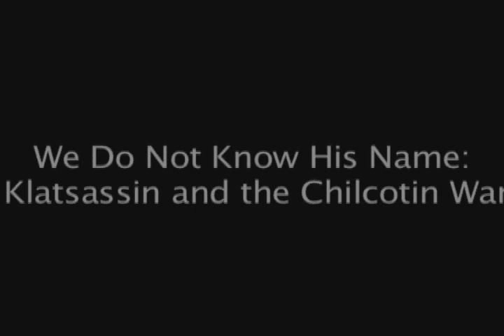Chilcotin War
A short amateur video on the Chilcotin War and the events that surrounded the murders of the people building the Chilcotin pass.

Paul Mailhot
Video/Editing: Paul Mailhot